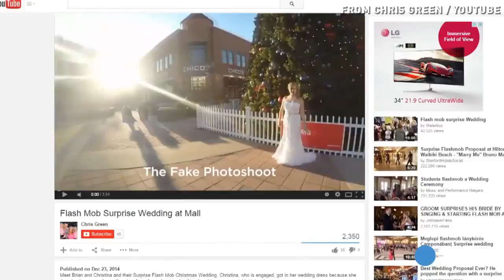Flash mob wedding Go inside groom's master plan!